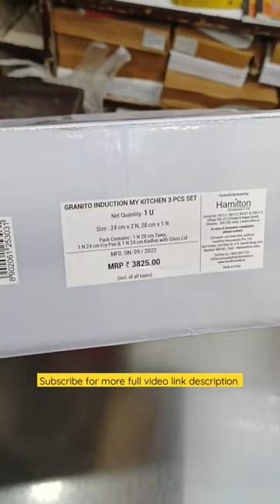german technology based 3 piece non stick set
melamine 90 piece dinner set

non stick cookware set milton pro Cook | non stick pan kadhai dosa tawa